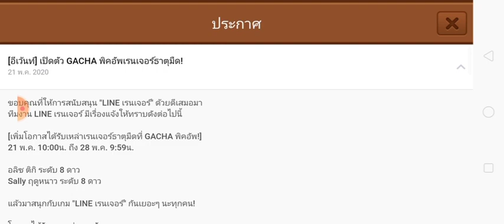Line Ranger | แผนตั้งรับชนะรั่วๆ